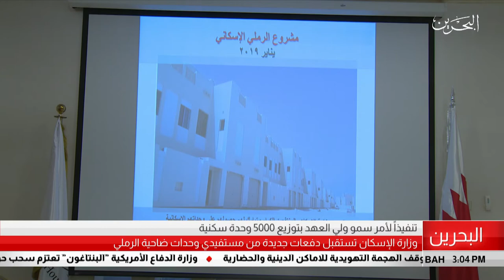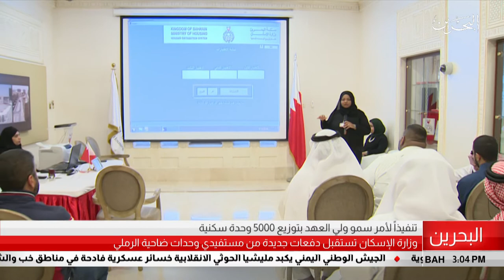البحرين مركز الأخبار : وزراة الإسكان تستقبل دفعات جديدة من مستفيدي وحدات ضاحية الرملي 03-01-2019